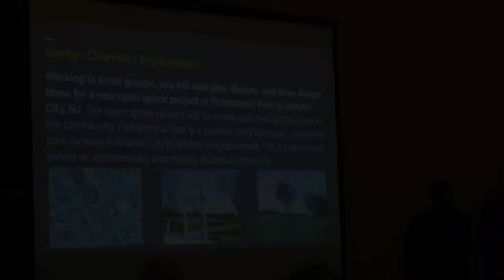Fisherman's Park Workshop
ACIT's CADD program went to Harrah's Casino in Atlantic City to meet with professionals and do a team workshop to show what it's like to design a project such as Fishermen's Park in Atlantic City.

Producer: Ashley Fedeli, Cole "CJ" Pappas, Gerard Traynor